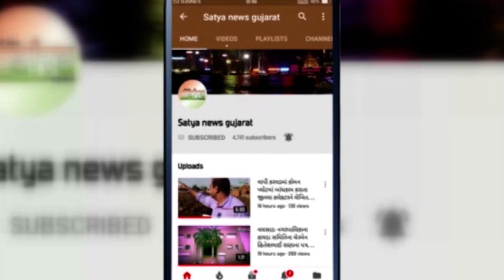સુરતમાં ગેરકાયદે ચાલતા પાણીના વેપલા પર પાલિકાની તવાઈ